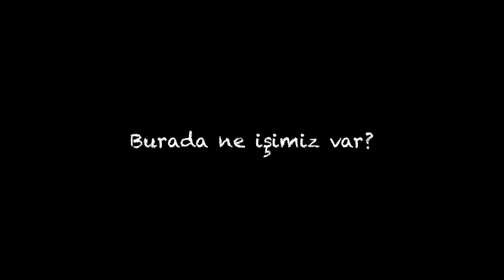İFA (İnsanın Fabrika Ayarları) - 9-12 Ağustos 2018 Uludağ Karinna Hotel-Bursa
9-12 Ağustos 2018 Bursa Uludağ Karinna Hotel'de ilkini gerçekleştireceğimiz İFA (İnsanın Fabrika Ayarları) eğitim kampımıza hepinizi bekliyoruz!